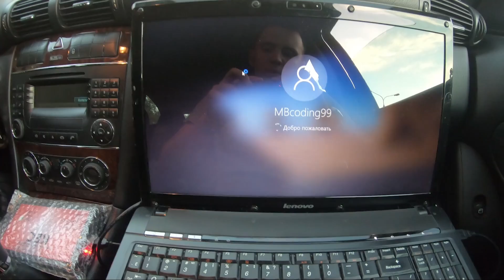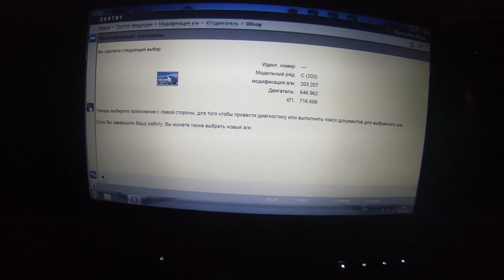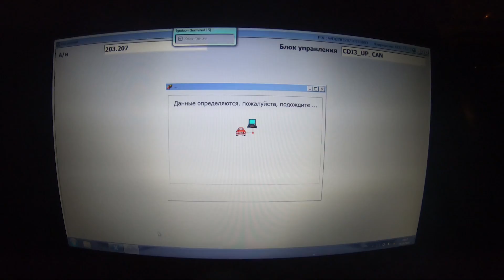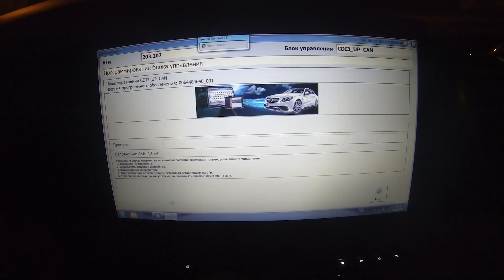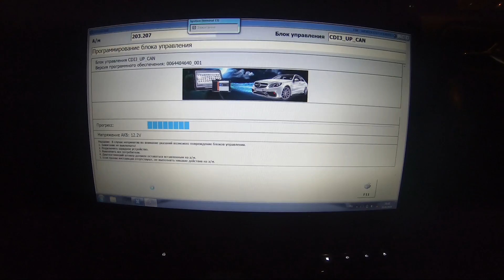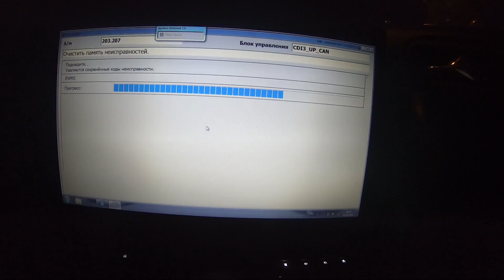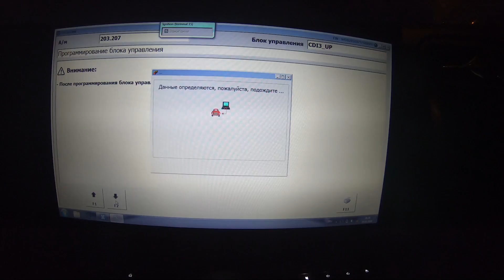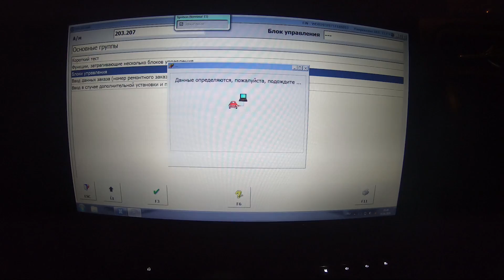Chip tuning 220CDI OM646 подымаем блок. Часть 2. Восстановление c помощью Xentry 2016. Продолжение.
💥Mercedes Benz Chip tuning 220CDI OM646 W203 подымаем блок после увала. Часть 2.
Восстановление Мерседес c помощью Xentry 2016 07 DAS offline. ECU Bosch edc16cp31.
Продолжение следует. Прошиваем, заводим, возвращаем на заводские настройки. Смотрим не забываем ставить палец в верх и писать коменты, ждем следующих серий! W203 W211 W906
💥Установка, настройка, активация, кодирование, активация доп плюшек!